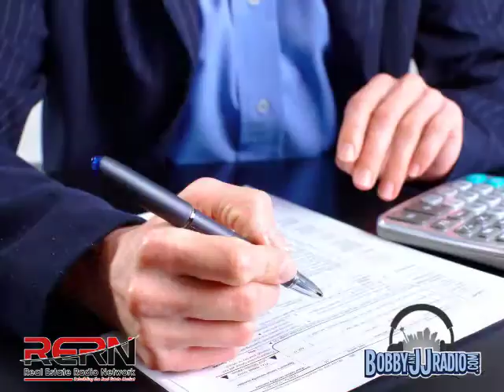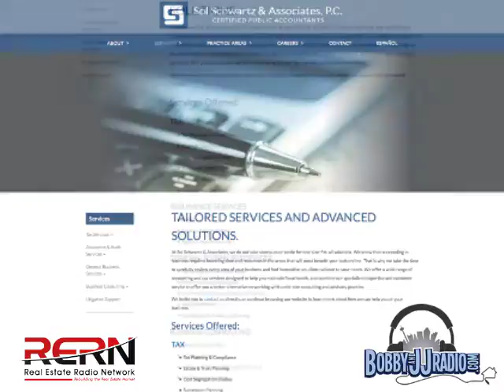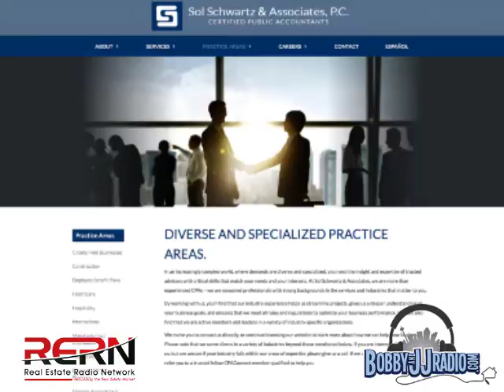Sol Shwartz & Associates with Shai Frietze, Part 3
This week, tune in as we learn about a fantastic financial firm called Sol Schartz & Associates. Our guests were Arturo Machado, Jeff Jackson and Shai Frietze. Whether you represent a private company, own a small business or are interested in making personal investments, we'll have some information that you definitely will want to hear.